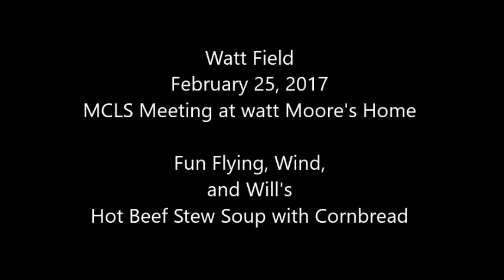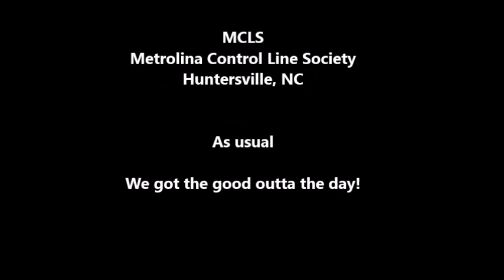Watt Field 2-25-2017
Our February 2017 Club meeting at Watt Field. The home of Watt Moore
Metrolina Control Line Society(MCLS), Huntersville, NC